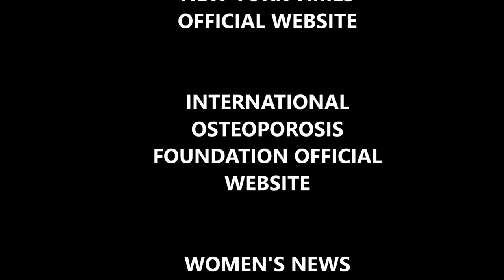QUEEN RANIA HISTORY DAY DOCUMENTARY FINAL